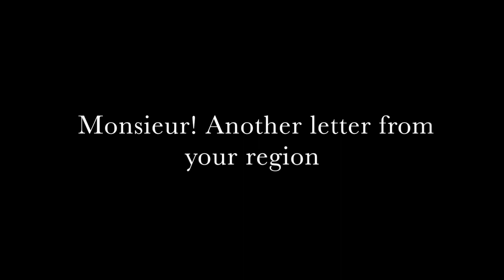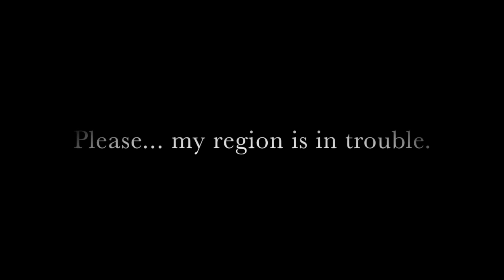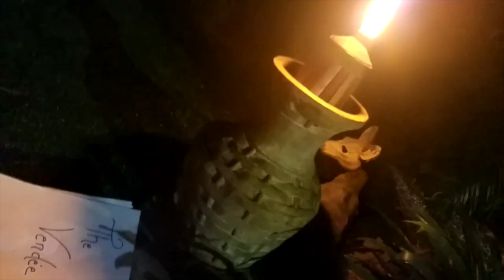The Terror of the Vendee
This video is about The Terror in the Vendee.